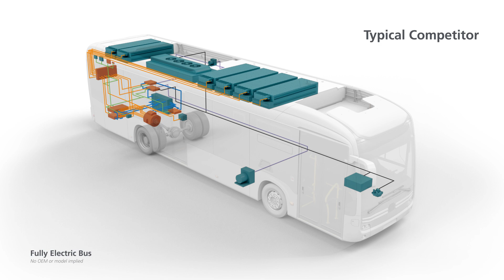Transit Analysis with BAE Systems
BAE Systems moves the world more efficiently and effectively with our Gen3 modular propulsion solutions for battery-electric, fuel cell electric, and hybrid-electric vehicles. See how we stack up against the competition in this analysis!